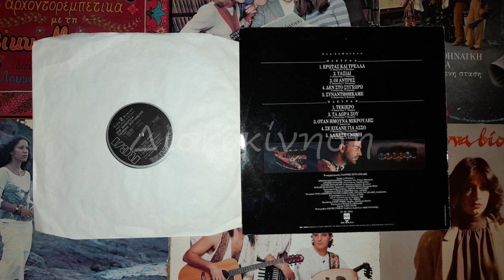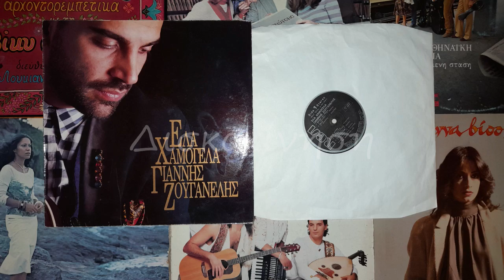ΓΙΑΝΝΗΣ ΖΟΥΓΑΝΕΛΗΣ - ΔΕΝ ΣΤΟ ΣΥΓΧΩΡΩ